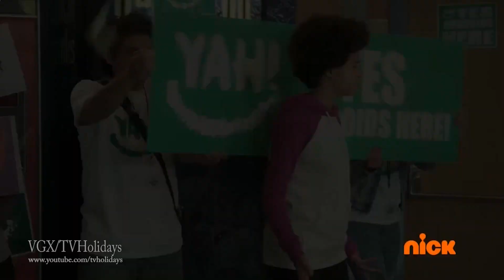Nickelodeon HD US Continuity and New Bumpers September 2018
Nick HD Continuity September 2018 - Edited and Filled with the new Bumpers